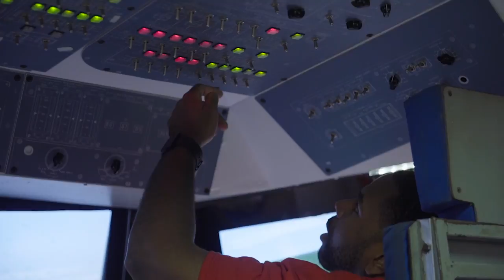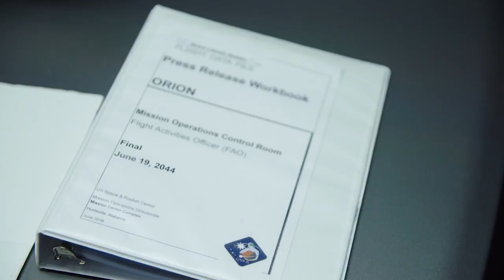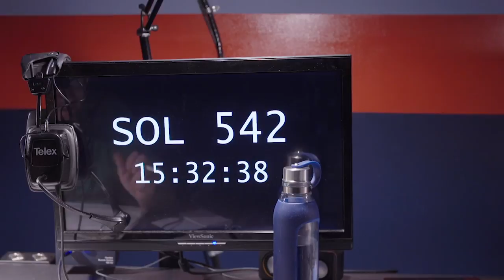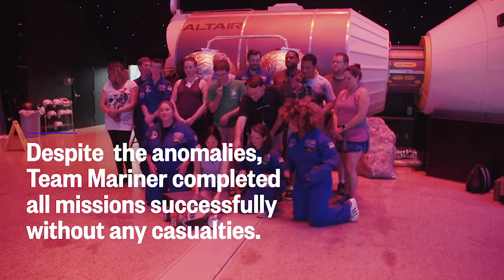Space Camp Lets You Become An Astronaut Without Leaving The Planet | Mach | NBC News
NBC News' Ashley Parrish heads to Space Camp in Huntsville, Alabama to find out what it's like to be an astronaut for a weekend.